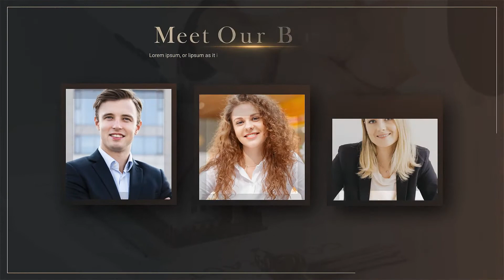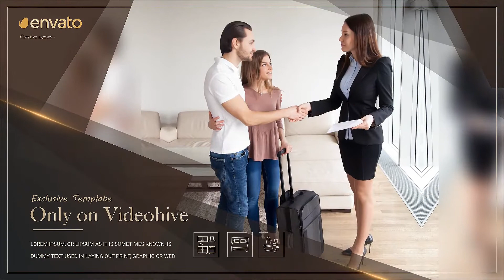Elite Real Estate Agency After Effects Template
Аuthor: TranSMaxX

MAIN FEATURES
1080p(1920×1080) resolution / 29.97 fps
After Effects CS5.5, CS6, CC 2015, CC 2016, CC 2017, CC 2018, CC 2019, CC 2020 or higher software
1 min 23 seconds duration
14 uniques scenes / 29 placeholders for media (photo, video)/1 logo placement
100% After Effect
Used fonts – Baskerville, Roboto, MV boli – not include